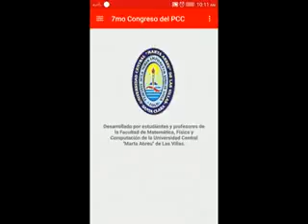Presentan aplicación con documentos del 7mo Congreso del PCC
El Informe Central del VII Congreso del Partido Comunista de Cuba puede ser analizado personalmente por los usuarios de teléfonos inteligentes a través de una nueva aplicación para Androide desarrollada por la Facultad de Matemática-Física y Computación de la Universidad central marta Abreu de Las Villas.